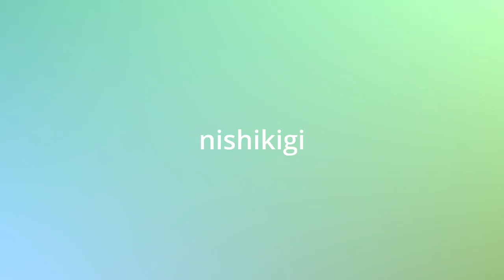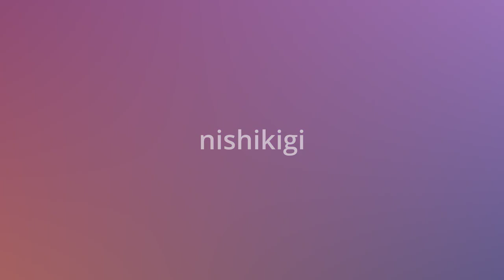nishikigi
樹木をテーマとしたインスト曲シリーズ
ニシキギ科ニシキギ属
「ニシキギ」

枝に特徴的に生成される翼の木質の質感。
紅葉の美しさ。